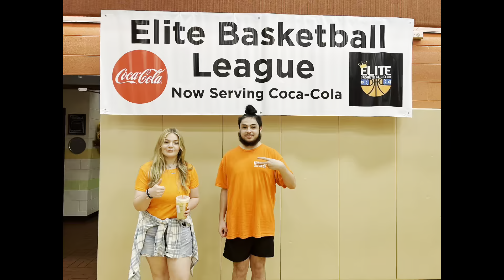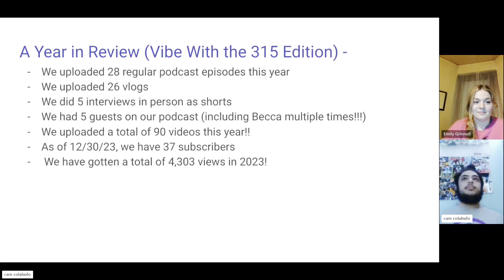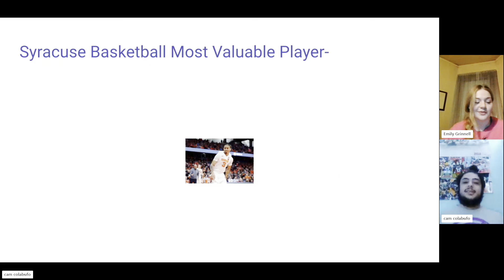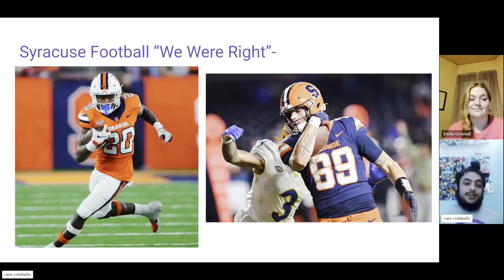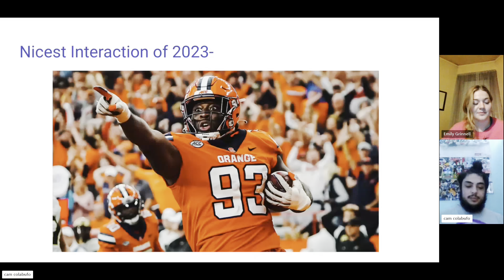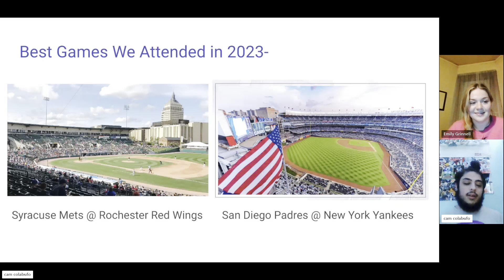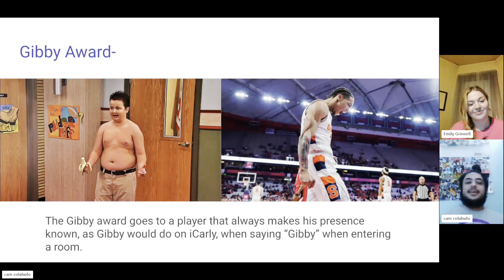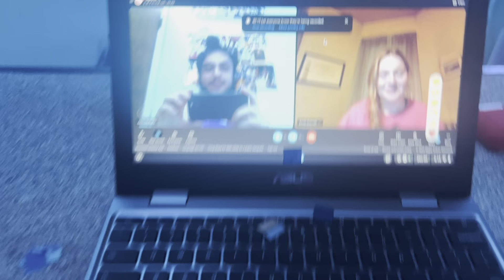THE 2023 AWARDS CEREMONY! (Episode 42)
In this video, the peers give out very knowledgeable awards.

steps:
2. follow the vibe with the 315 on instagram

Vibe with the 315 Socials-